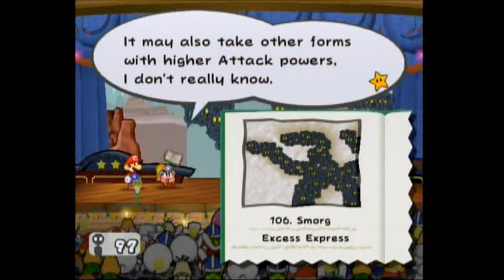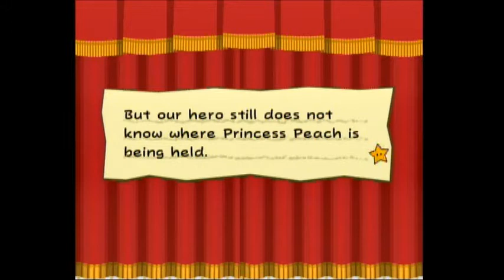Paper Mario The Thousand Year Door Part 38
we face the chapter 6 boss the smorg then get the 6th crystal star then we have the last peach interlude of the game were TEC *sniff* dies *crys*